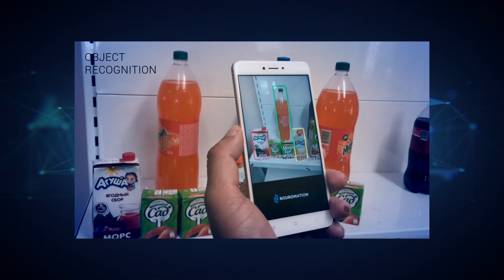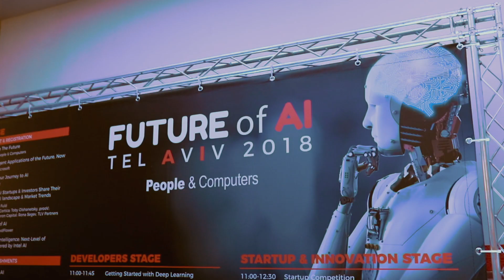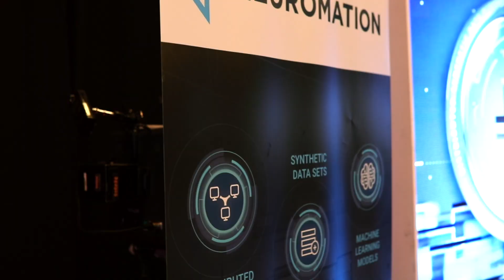Neuromation Team at the Future of AI in Tel-Aviv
Neuromation Team takes Tel-Aviv! 450 visitors on the stand of Neuromation, 4 interviews, 15 speed-dating business meetings and one 15-minutes keynote speech by CEO Maxim Prasolov and CRO Sergey Nikolenko that won applause from the AI industry experts and community. Watch the video report from the biggest AI event in Israel.